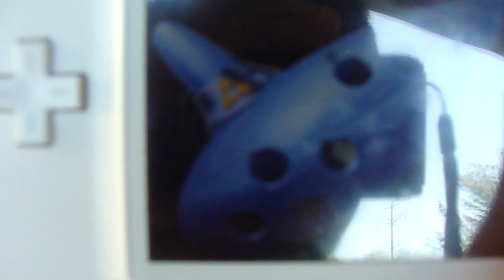[Legacy/Outdated] FREE Ocarina DS download!